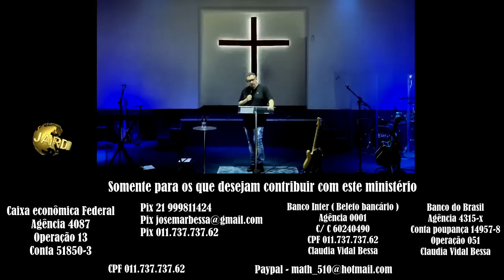Poderosa Psicologia Bíblica | Josemar Bessa